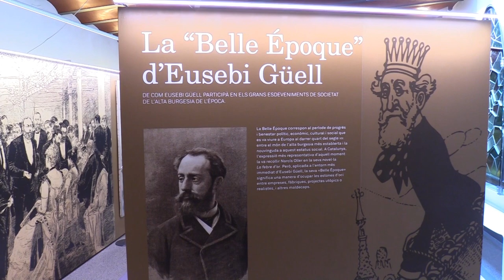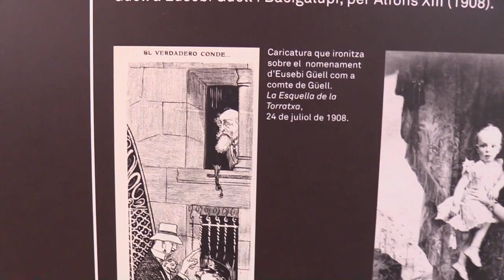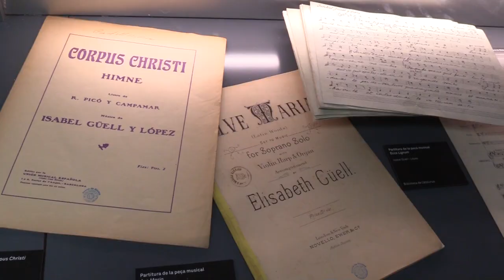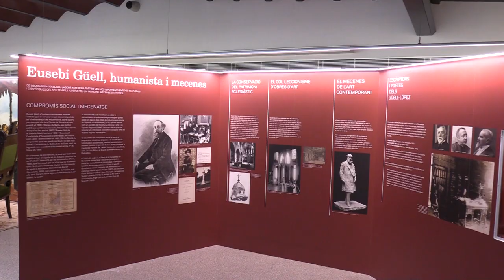Presentació de l'exposició Eusebi Güell i Bacigalupi, patrici de la Renaixença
El Palau Güell acull l'exposició Eusebi Güell i Bacigalupi, patrici de la Renaixença, acte central de la celebració de l'Any Güell, que commemora el centenari de la seva mort, el 9 de juliol de 1918.
L'exposició té com objectiu donar a conèixer la dimensió humana, empresarial, política i cultural i l’empremta que aquest prohom ha deixat en el patrimoni col·lectiu del nostre país.